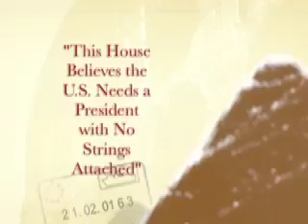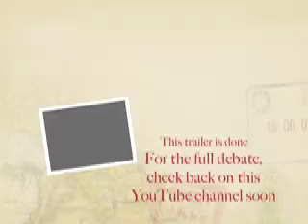Puppet Debate Trailer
Prof. Hugo Hackenbush vs. Mot and Cookie (Alastair, Alex, Gordon and John) debate "This House Believes the U.S. Needs a President with No Strings Attached," October 5, 2007, University of Pittsburgh